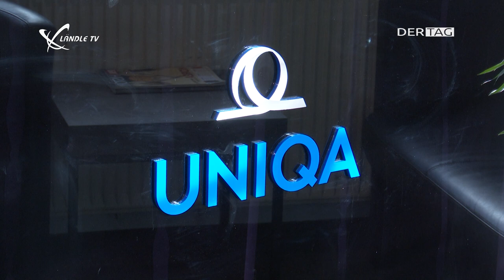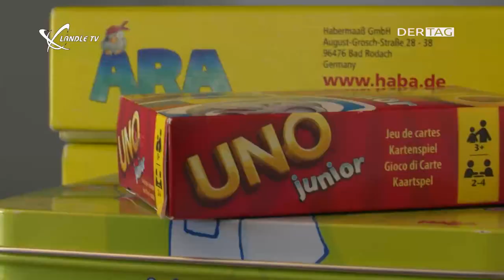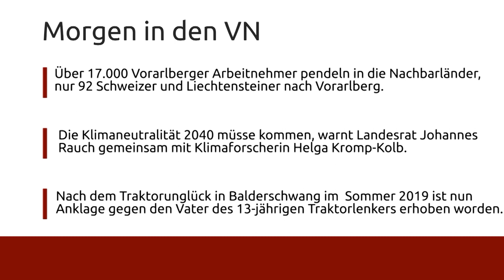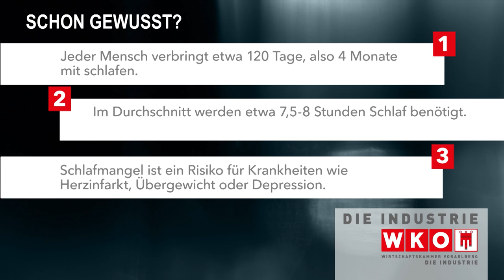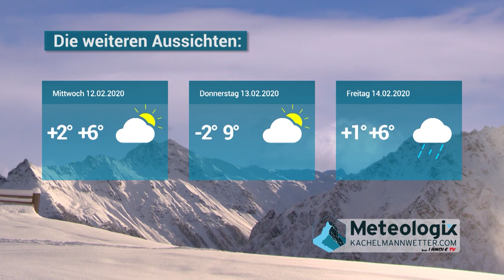Ländle TV – DER TAG vom 10.02.2020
DER TAG mit folgenden Themen:

Sturmtief "Sabine" - Versicherungsschutz (00:59)
ifs - Kinderprogramm in den Semesterferien (02:55)
Schon gewusst? (06:54)
Kachelmannwetter (07:49)